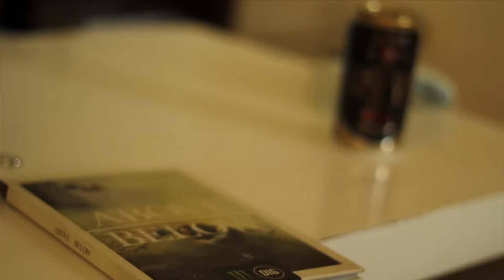Tasman Murray - One day in Melbourne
I caught a plane to the city of Melbourne with nothing but my camera and a couple of lenses to spend a day riding bmx with the legend commonly known as Tasman Murray.